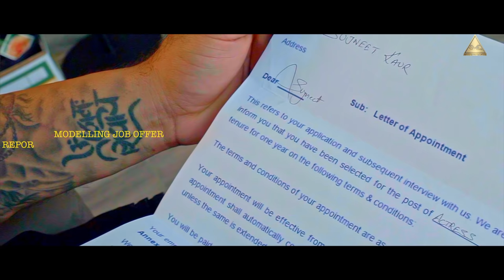HAAQ - Surjit | Desi Crew | Jassi Banipal | New Punjabi Song 2019 | Sad Songs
Sunrise Music Empire & Dilkaran Sran Presents “HAAQ” by Surjit. Music is given by Desi Crew. New Punjabi Song 2019 HAAQ is written by Sukh Kullar. Video is directed by Jassi Banipal.

Song- HAAQ
Singer- Surjit
Lyrics- Sukh Kullar
Video- Jassi Banipal
Presentation- Dilkaran Sran
Online Promotion- Sunrise Media

Additional Credits:

Publicity Desings- Hungry Man
Special Thanks- Sarpanch Gill
Female Lead- SK Johal

HAAQ- Surjit | Desi Crew | Jassi Banipal | New Punjabi Songs 2019 | Sad Songs

Digital Patners- ABC Digital

(This Song Is Subject To Copyright of Sunrise Music Empire)